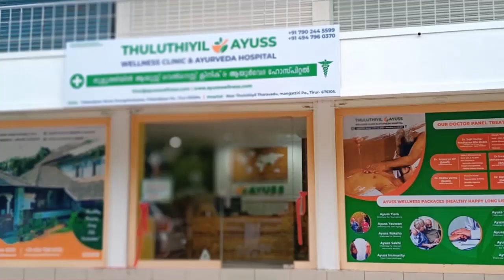തിരൂരിൽ ലയൺസ് ക്ലബ് ഭാരവാഹികൾ ചുമതലയേറ്റു